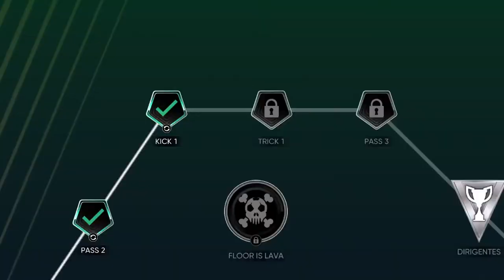Football Cup 2022 - PS5 Version.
Soccer Games Are Here With Football Cup 2022, Gameplay from PS5 Version Of The Game. Lets Play Some Footy.